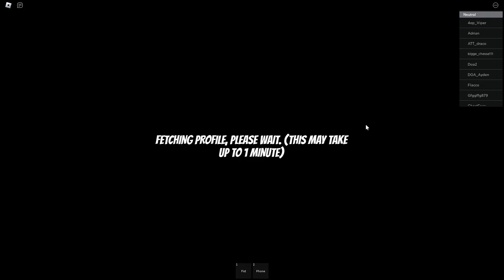I LOST ALL MY FOOTAGE SO HERE IS WHAT I GOT (south bronx : the trenches)